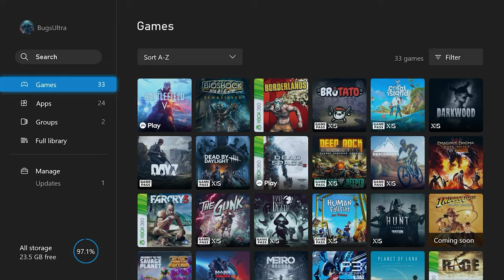Rainbow Six Siege but we blame our teammates for everything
When watching this back hated it haha. Noticed I could have put some nice edits in damn. This is what happens when you don't remember the last time you edited something.

🟢 Thy socials.